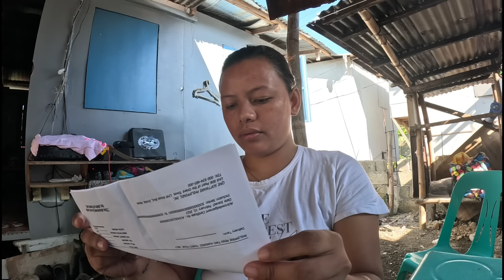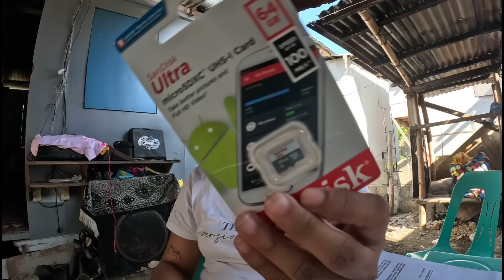KULITAN SA HARAP NG KUBO NI @JaperSniperOfficial BISTADO NA KAME NI